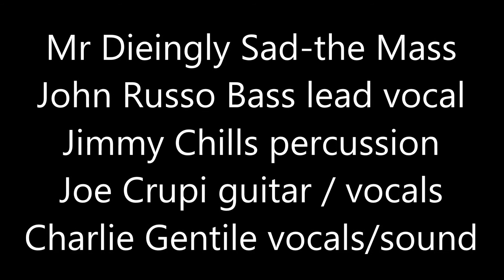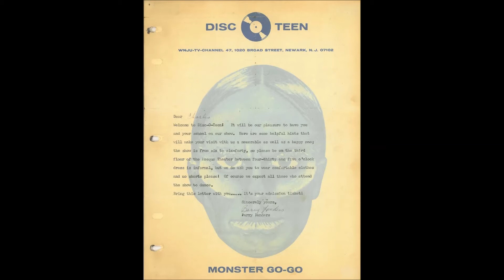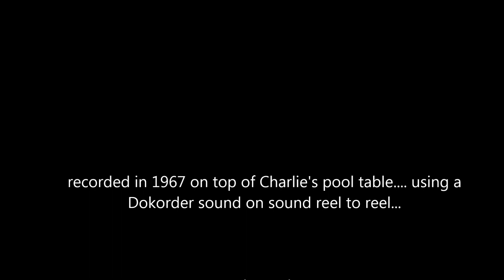Mr Dieingly Sad 1967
Mr Dieingly Sad
1967 home recording